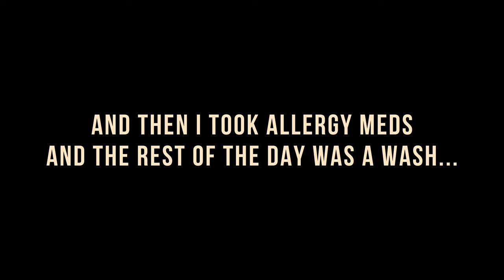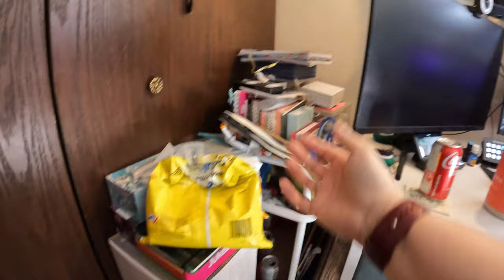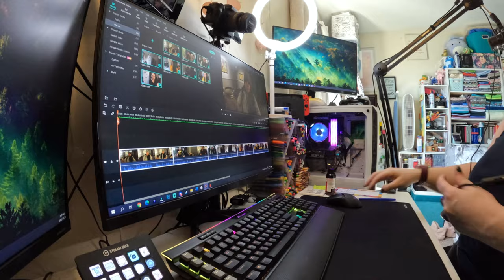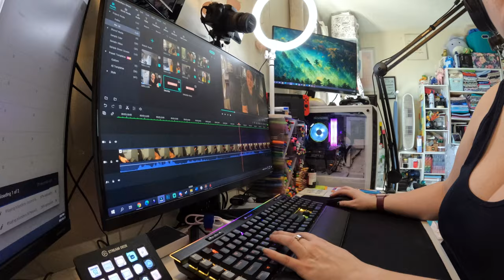organizing, building things & a crazy stream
I get some stuff sorted and get a new, and very necessary item for organization!

Equipment:
Camera: Canon EOS M50
Mic: Rode Wireless Go
Tripod: Manfrotto MTPIXI-B PIXI Mini Tripod
Editing Software: Filmora